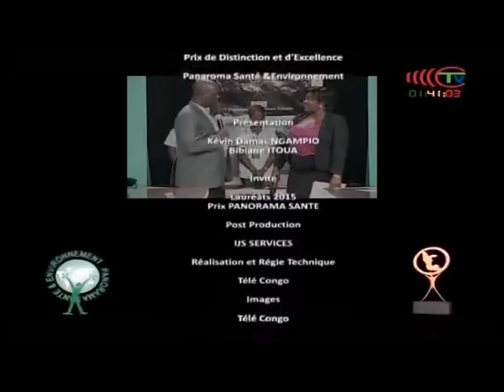Panorama Santé & Environnement